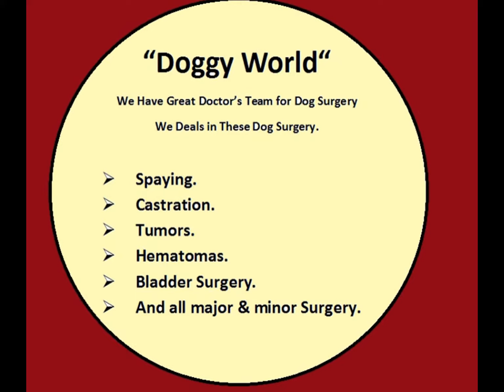Best Dog Clinic in Delhi Rohini Sec 8